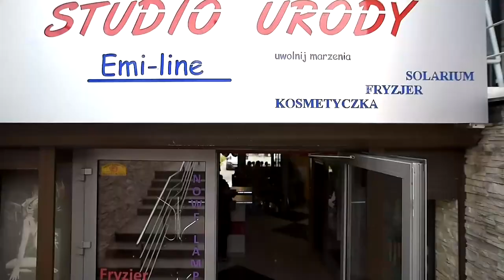Odjechany teledysk ślubny.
Zobaczcie jak w kreatywny sposób można zrobić bramy weselne. Wielokamerowy teledysk ślubny z użyciem drona. Pierwszy taniec ujęty na 3 kamery. Więcej na

Niesamowite bramy ślubne, zorganizowane przez znajomych pary młodej. Wzruszające ujęcia, muzyka i najwyższej jakości obraz oraz montaż. Na cały film ślubny składa się kilka teledysków.

Teledysk nagrany za pomocą drona i 3 kamer - lustrzanek. Pełen dynamiki i emocji. Film z powietrza zawsze zwiększa atrakcyjność teledysku ślubnego. Kujawsko-pomorskie, lubuskie.

Pierwszy taniec zarejestrowany kilkoma kamerami w pełni wydobywa emocje i charakter układu. Nasze doświadczenie pozwala w sposób maksymalny "ukryć" obsługę tak by ceremonia ślubu czy taniec wyglądała pięknie.

Bofar Pictures - to firma skupiająca zawodowych operatorów kamer i fotografów, którzy przede wszystkim na co dzień zajmują się filmowaniem i wykonywaniem zdjęć.
Dzięki temu w każdej sytuacji są wstanie wykonać najbardziej profesjonalny film ślubny, bądź zdjęcia.

Uroczystość rejestrowana jest minimum na 3 kamery - lustrzanki. Duża ilość teledysków uatrakcyjnia film ślubny. Do fotografii używamy 2 wysokiej klasy aparaty. Pozwala to na uchwycenie niepowtarzalnych sytuacji z różnych perspektyw. Dzięki temu nic co najważniejsze nie umknie. Wiele różnych ujęć z pierwszego tańca pozwala wrócić po czasie do tej wspaniałej chwili.

Gwarantujemy bezpieczeństwo sprzętu i danych. Zapasowy sprzęt i obiektywy, oraz 2 kopie materiału (jedna znajduje się w skrytce bankowej)

Na stronie prezentujemy otwarty formularz z cenami, nie ma ukrytych kosztów. Dojazd zawsze bezpłatny. Pierwszy taniec rejestrowany za pomocą systemów, które umożliwiają płynny ruch kamery w okół pary młodej.